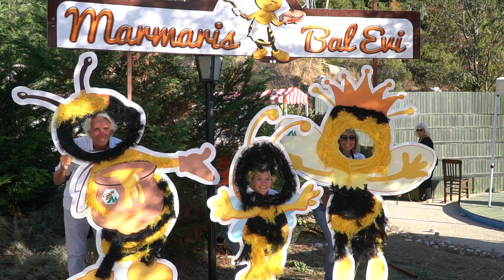Renkler - 29 Kasım - Marmaris Tanıtım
Marmaris gezimiz devam ediyor.Renkler 29 Kasım Çarşamba akşamı 21:00 Bloomberg Ht'de =) Kaçırmayın =)